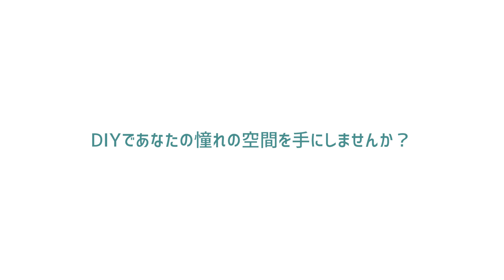みんなで漆喰を塗ろう3（横浜編）｜太鼎堂鍼灸院【漆喰DIY】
大鼎堂鍼灸院(たいていどうしんきゅういん)さまにはロハスウォール本格漆喰ミルクホワイトが使用されています。現場にお邪魔してスタッフの皆様と一緒に塗ってきました。

ロハスウォールDIYインストラクターについて

「みんなで漆喰を塗ろう」について

全国にロハスウォールを塗る方がいます。
私達はそんな皆様を「塗り仲間」だと思っています。

「みんなで漆喰を塗ろう」では、自然素材100%の材料メーカー、ロハスウォールの漆喰or珪藻土を塗っている皆様の現場へお邪魔してその様子をお伝えしています。

また現場では塗り方のアドバイスやサポートを行っています。

塗り壁の楽しさを共有できれば嬉しいです。

Lohas  wall(ロハスウォール)について

私たちは全ての原料に自然素材(国産)を使用することで、
ケミカルレス(無垢材)の漆喰・珪藻土を製造しています。

【 SNS 】

この動画が役立ったという方は、
高評価していただけると嬉しいです☆

塗り壁を文化に！

  　HPにてお受けしています。お気軽にご相談下さい。

＊＊＊ロハスウォールオリジナルのLINEスタンプを販売中＊＊＊